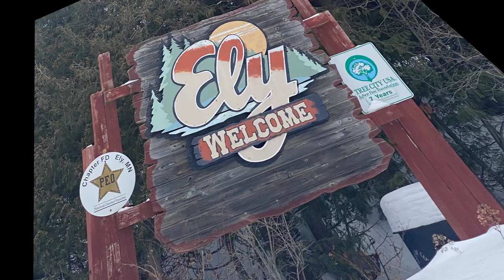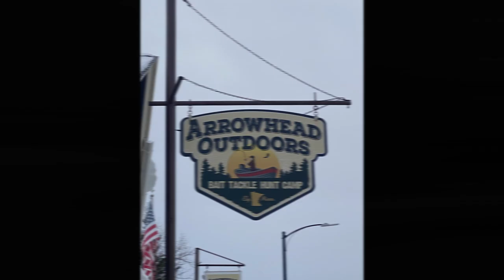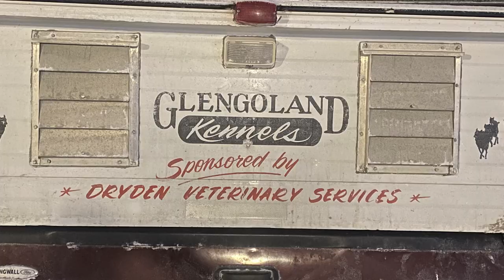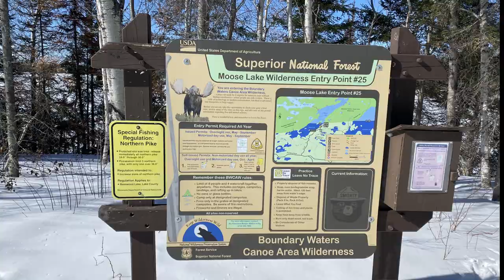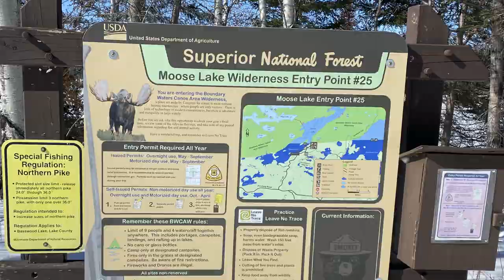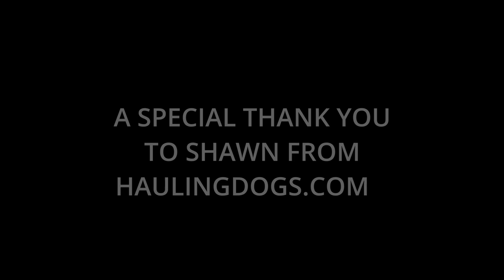BWCA Moose Lake to Knife Lake Via Dog Sled-Full Video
BWCA Lake Trout fishing and winter camping.
Moose Lake to Knife Lake, via Dog Sled.
3 Nights of camping in Snowtrekker Tents.
A big thank you to Shawn and his Dogs, from Haulingdogs.com